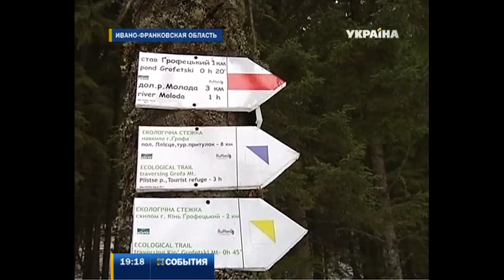Современный Робинзон живет в Ивано-Франковской области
31-летний украинец живет отшельником среди Карпатских гор. Единственнные его соседи -- дикие звери.

Встретиться с современным Робинзоном непросто. Добираться к нему на гору - не менее трех километров. Но гостей Николай встречает с опаской. Говорит, отвык от живого общения. Собственно, к этому и стремился.

"Там напрягает, что на каждом шагу сбивают с туристов деньги, и люди озлобленные, люди там злые. Здесь хоть немножко условия такие напряженные, экстремальные, как кажется, но люди немного попроще", - говорит отшельник.

Быт обустроил себе сам. Дом, мебель соорудил из дерева. Просыпается и засыпает - по солнцу. А вот свечи и книги принес с собой.

Питается Николай тем, что летом насобирал в лесу. Варит чай из ягод, и суп -- из грибов. До ближайшего села как минимум 10 километров. Но к отшельнику все же забредают туристы и лесники.

 В Карпатах Николай пробудет до весны. С первым теплом пойдет искать другое место обитания, поскольку сюда уже протоптали дорожку люди, которых он так сторонится.